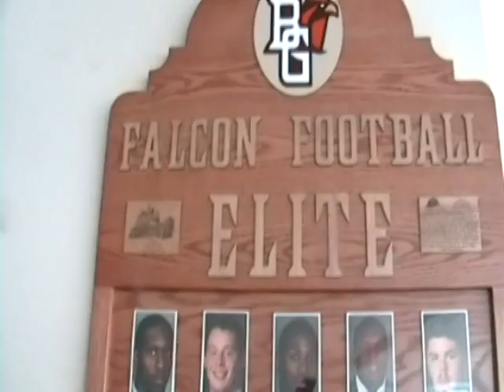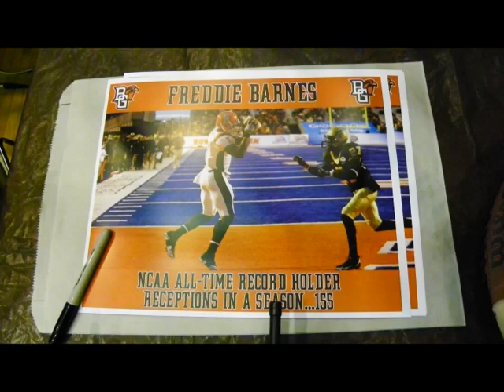College Football Performance Awards - Freddie Barnes Conferment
Freddie Barnes receives the 2009 Elite Wide Receiver Trophy from the College Football Performance Awards.